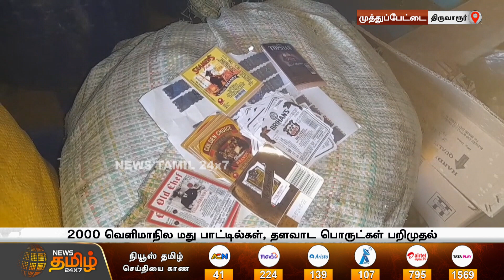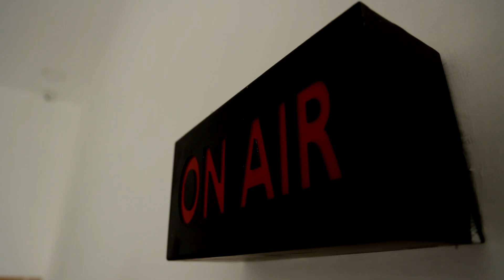2000 வெளிமாநில மது பாட்டில்கள்..! போலி மதுபான ஆலை கண்டுபிடிப்பு | Fake Liquor Factory Seized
2000 வெளிமாநில மது பாட்டில்கள்..! போலி மதுபான ஆலை கண்டுபிடிப்பு